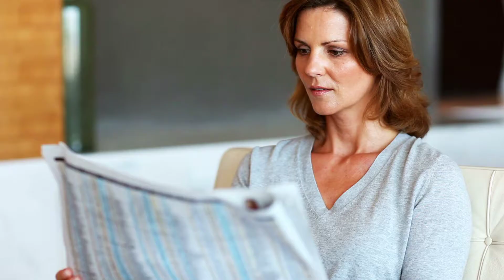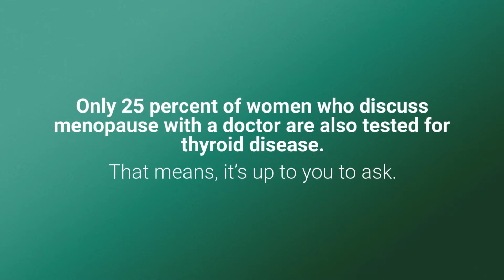Thyroid and Menopause Connection - Vitality Aesthetic & Regenerative Medicine Palm Harbor Florida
What is the connection between thyroid and menopause? Can thyroid cause menopause? Are thyroid and menopause symptoms similar?
Discover how your hormone levels affect your thyroid and menopausal symptoms and how BHRT or thyroid treatment can help.